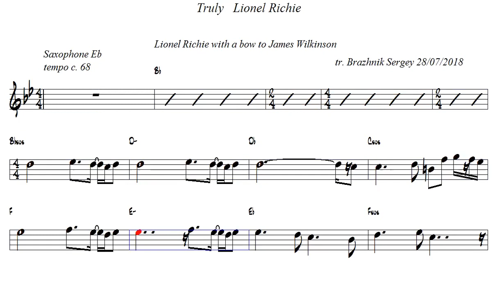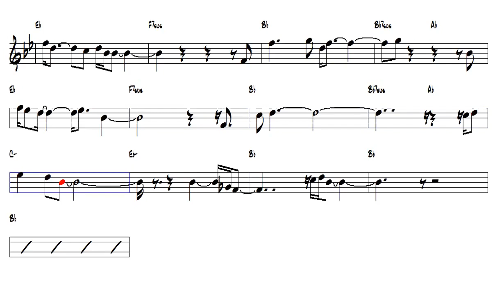Truly Lionel Richie Alto Sax